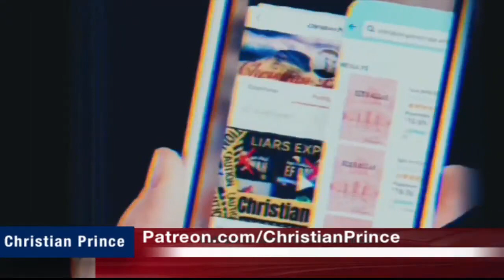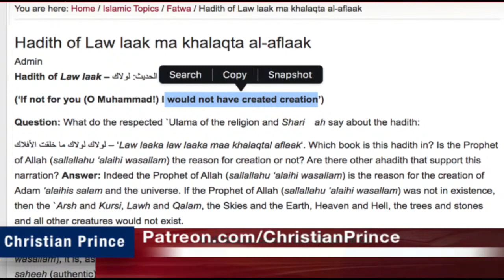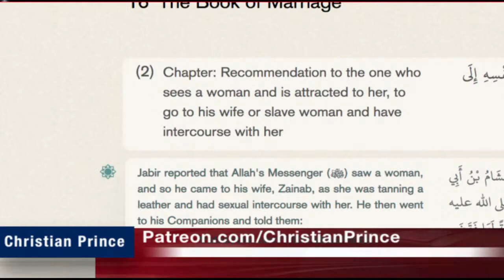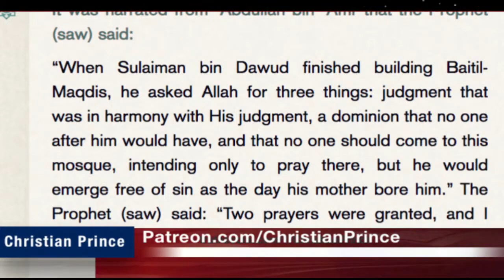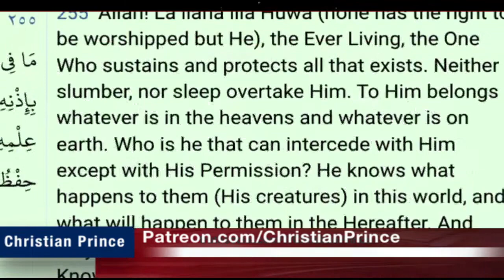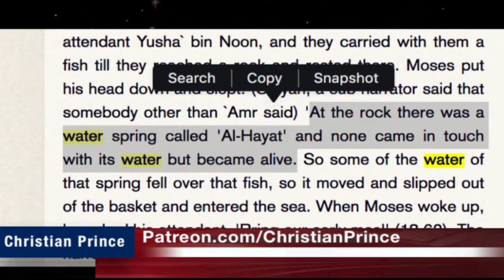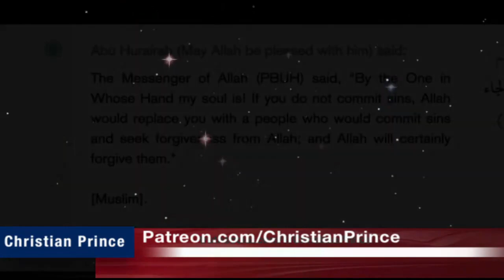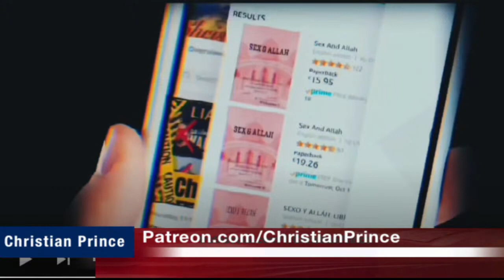Christian Prince Re-Runs: Why Allah converted to Islam